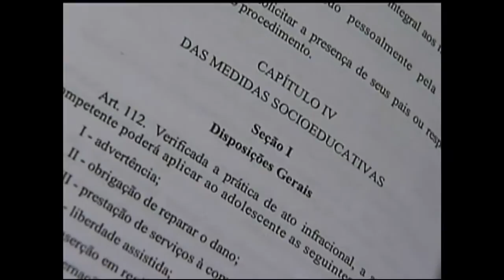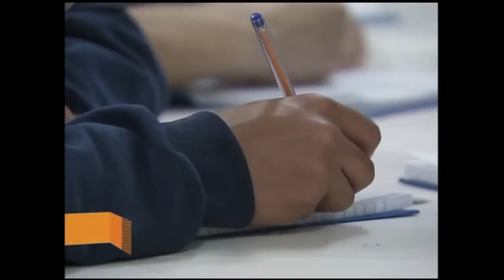Programa debate os desafios das políticas de defesa dos direitos da criança e do adolescente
CENAS DO BRASIL - 18.07.13: As crianças e os adolescentes devem ter proteção integral e nenhum deles devem ser objetos de negligência, discriminação, opressão, exploração. É dever da família, da comunidade e do poder público assegurar-lhes direitos à vida, saúde, alimentação, educação, profissionalização,entre outros. O Cenas do Brasil desta quinta-feira (18) aborda os 23 anos do Estatuto da Criança e do Adolescente (ECA) e os desafios atuais para as políticas de defesa e promoção dos direitos da crianças e do adolescente. Participam do debate a Secretária Nacional de Promoção dos Direitos da Criança e do Adolescente da Secretaria de Direitos Humanos, Angélica Goulart, e o integrante da Coordenação Colegiada do Centro de Defesa dos Direitos da Criança e do Adolescente, Rafael Madeira da Veiga.